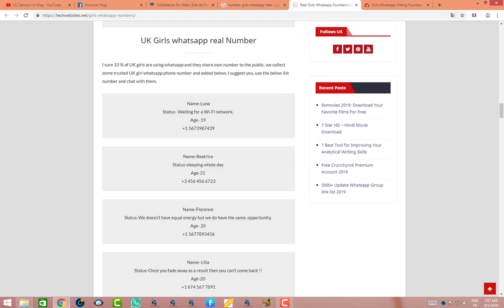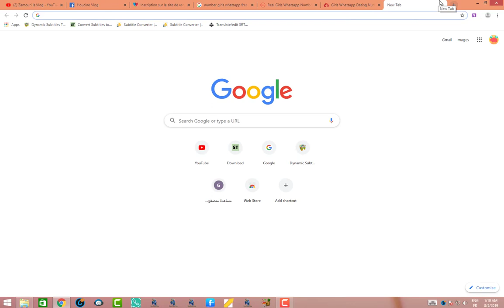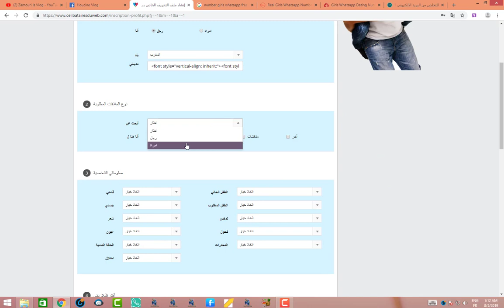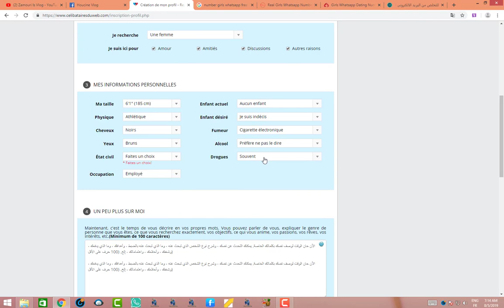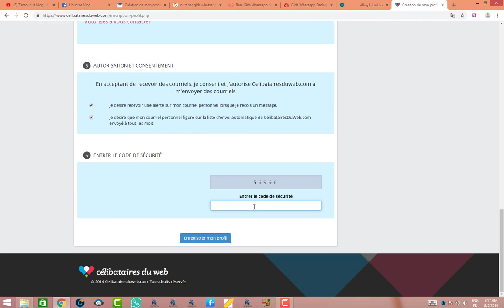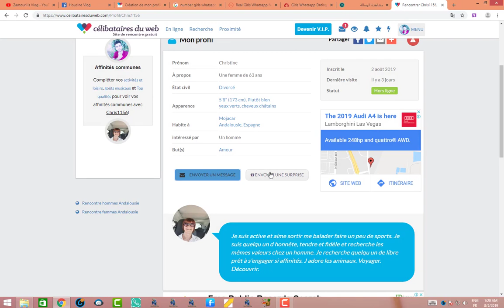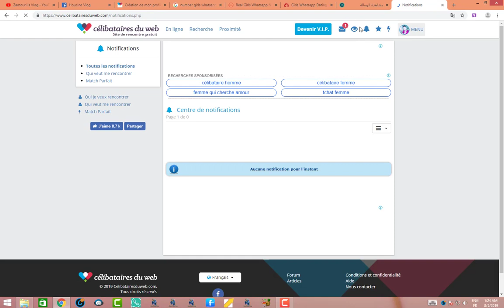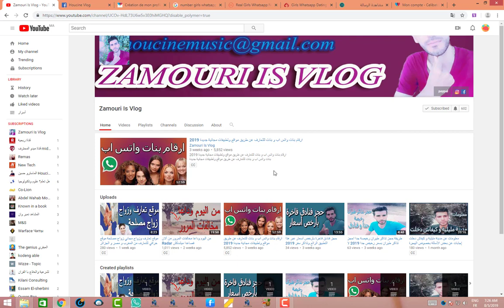أفضل موائع جديدة لتعرف مع أصدقاء